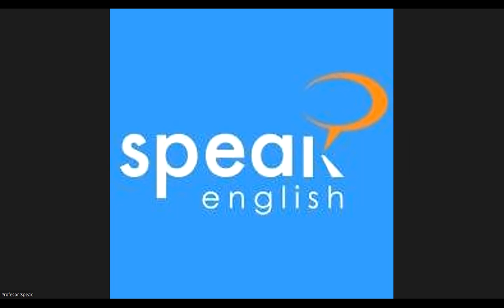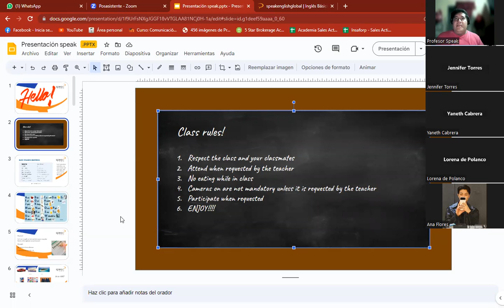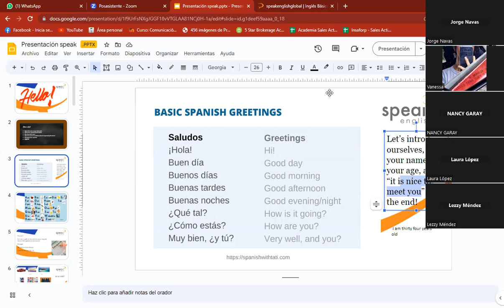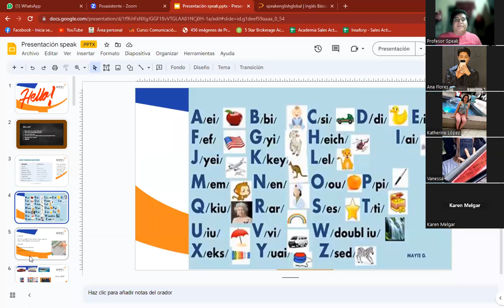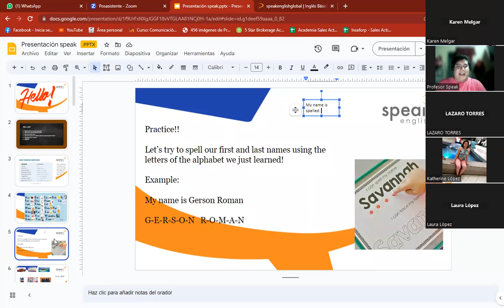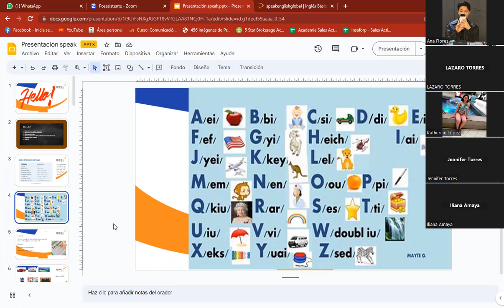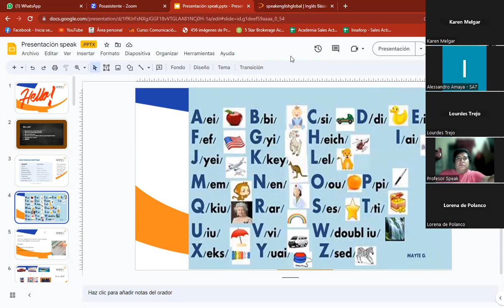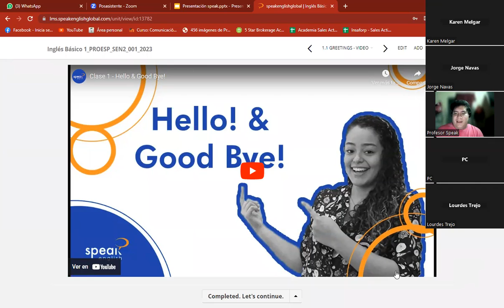Class No.1 The Alphabet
In this class we learn how to greet, introduce ourselves and the alphabet